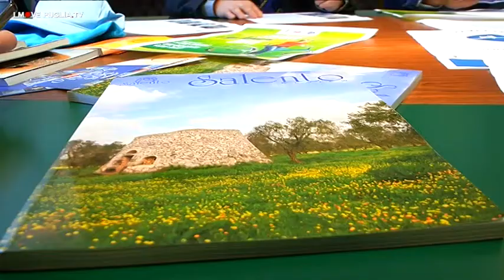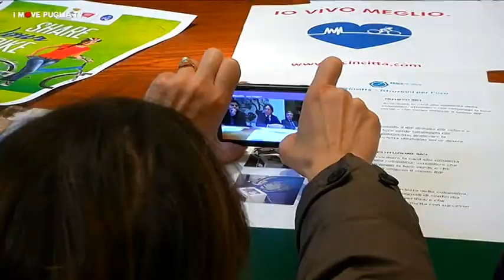Bike sharing a Lecce, nuovo corso: si riparte il 25 Aprile con Street Golf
L'Amministrazione Comunale di Lecce rilancia il servizio di bike sharing in città. Il servizio verrà riattivato a partire da venerdì 25 aprile, in concomitanza con  Street Golf, un evento che approda a Lecce per la prima volta e che verrà realizzato in diverse aree del centro storico. L'apposito stand del bike sharing sarà collocato nel "Villaggio Ospitality dello Street Golf" in piazzetta Castromediano, in posizione baricentrica rispetto ai 9 gazebo dello Street Golf: verranno distribuiti gratuitamente cappellini, magliette, gadgets e brochure informative sul servizio bike sharing; ai primi 500 utenti maggiorenni che sottoscriveranno l'apposito "contratto di utilizzo del servizio di bike sharing" saranno distribuite altrettante tessere di abbonamento al servizio, con annessi lucchetti a spirale per la custodia delle biciclette.Ma vediamo quali sono le novità più interessanti legate al nuovo servizio di bike sharing: le stazioni passeranno dalle attuali sette a undici: altre quattro strutture saranno a disposizione degli utenti a Porta S. Biagio, Mercato di Settelacquare, Torre del Parco e piazza Ludovico Ariosto. Sarà ottimizzata la vendita delle tessere che si potranno acquistare in diversi punti della città con il coinvolgimento di alcune strutture ricettive e saranno installati, a questo proposito, quattro totem multimediali. La prima ora di utilizzo del servizio sarà gratuita; la seconda costerà un euro, la terza due euro. Sono previsti abbonamenti anche per uno o tre giorni. Ad ogni buon conto, per qualunque tipo di informazione sul servizio si potrà contattare un apposito numero verde (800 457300).